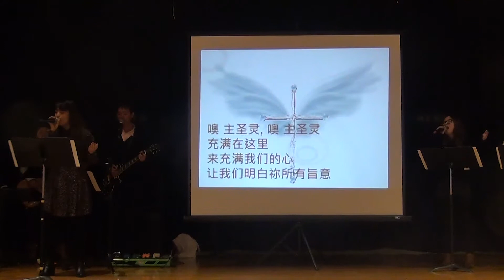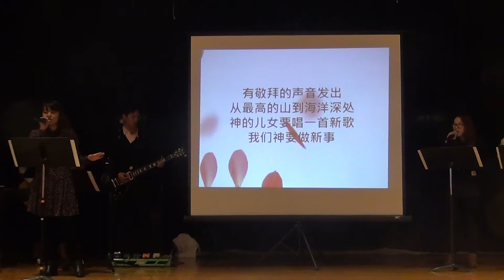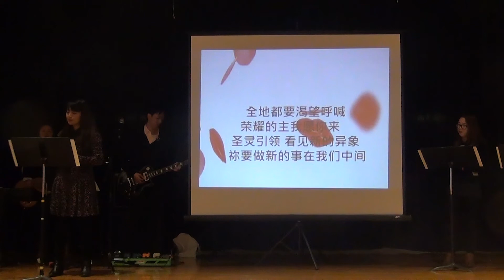敬拜赞美 - 连洁主领 - 01-06-2019